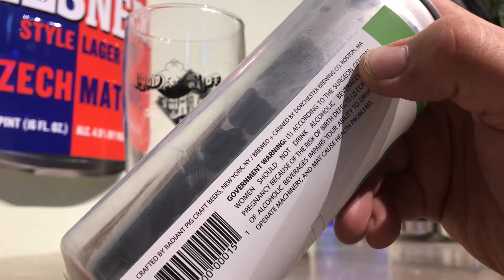Larry’s Quick Beer Reviews - Own The Night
Own the night NE IPA